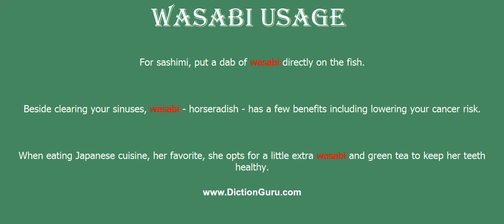wasabi: Pronounce wasabi with Phonetic, Synonyms and Examples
This video shows how to pronounce wasabi, wasabi meaning, wasabi definition, wasabi phonetic, wasabi synonym and wasabi example

wasabi Definition : the thick green root of the wasabi plant that the Japanese use in cooking and that tastes like strong horseradish; in powder or paste form it is often eaten with raw fish
wasabi Phonetic : [wasabi]
wasabi Examples :
For sashimi, put a dab of wasabi directly on the fish.
Beside clearing your sinuses, wasabi - horseradish - has a few benefits including lowering your cancer risk.
When eating Japanese cuisine, her favorite, she opts for a little extra wasabi and green tea to keep her teeth healthy.